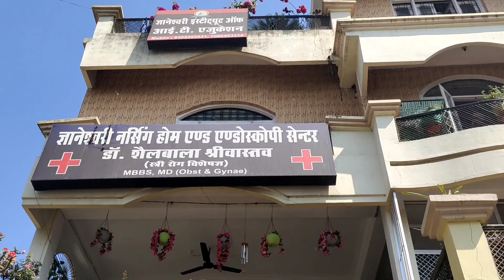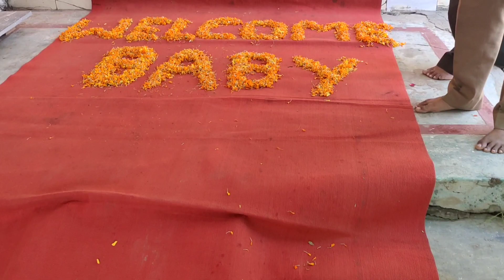Hamari Mannat🥰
माता रानी की कृपा से हमारे घर में माँ लक्ष्मी RUP में बच्ची का जन्म हुआ मा वैष्णो ने हमारी मन्नत को सुन लिया हम सब पुरा परिवार बहुत
 खुश है🥰